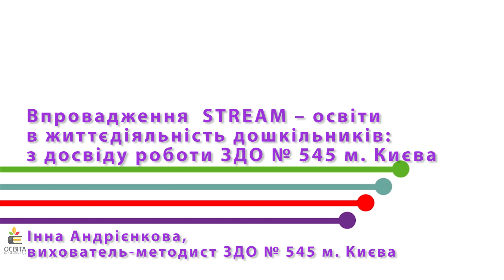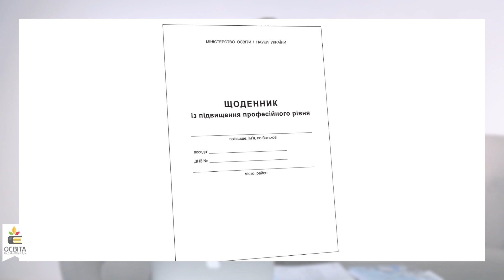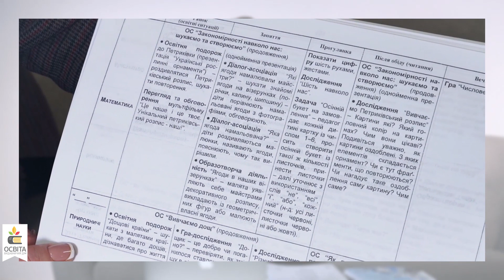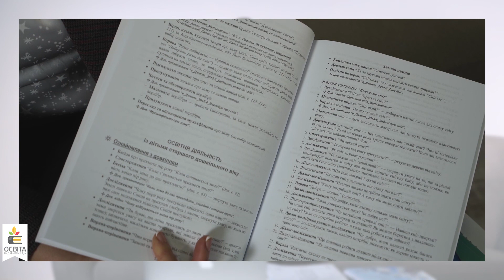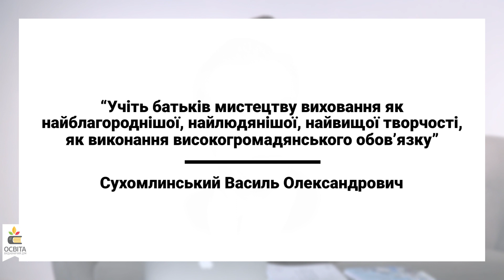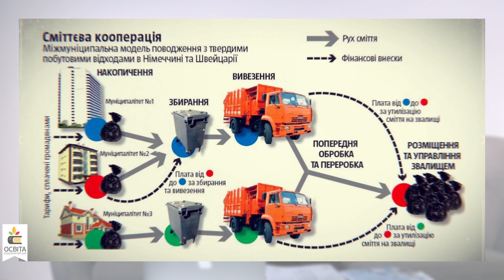2. Впровадження STREAM-освіти в життєдіяльність дошкільників: з досвіду роботи (20.02.2019)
Андрієнкова Інна Леонідівна
вихователь-методист закладу дошкільної освіти (ясла – садок ) № 545, м. Київ